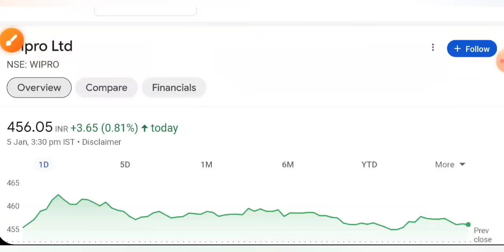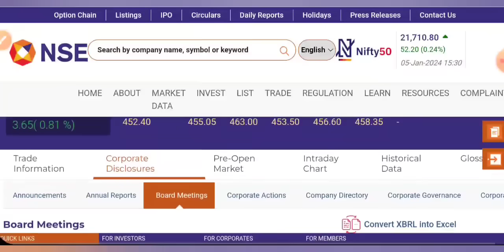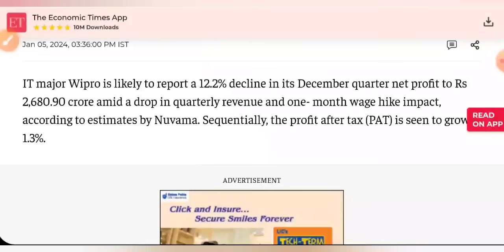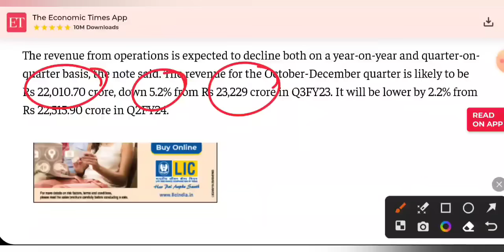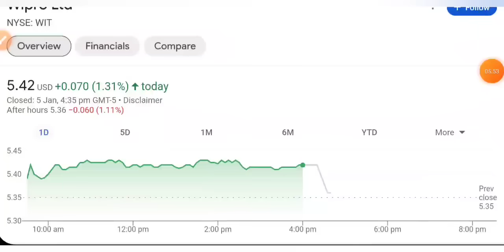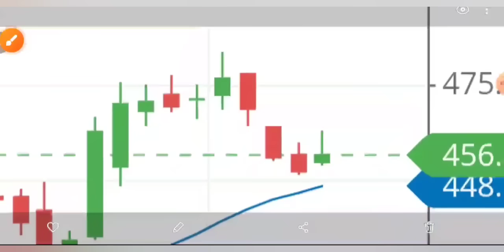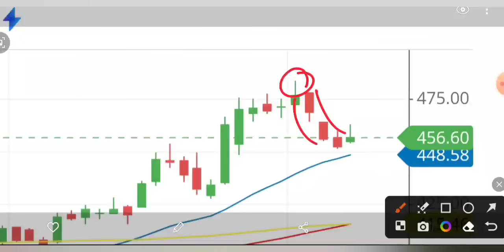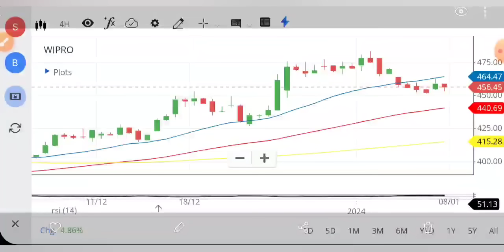WIPRO SHARE LATEST NEWS 😇 WIPRO SHARE NEWS TODAY • WIPRO PRICE ANALYSIS • STOCK MARKET INDIA